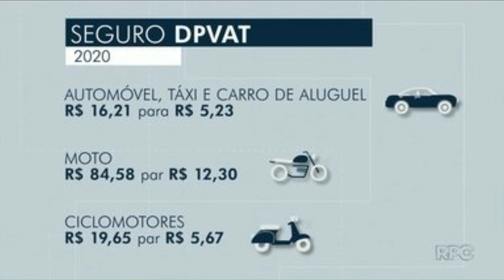Redução Histórica no DPVAT 2020 【 Somente 12,50 】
Redução Histórica no DPVAT 2020 ( o seguro DPVAT está de volta  86% menor para motos)

No começo de novembro o presidente Jaír Bolsonaro através de uma MP (medida provisória) decretou o fim da cobrança do seguro para o ano de 2020.
Porém o partido político REDE SUSTENTABILIDADE entrou com uma ação no Supremo Tribunal Federal e o mesmo decidiu por anular a decisão do Governo Federal e a cobrança volta em 2020, porém com uma redução de 86% para motos.

A SUSEP decidiu por uma redução histórica no DPVAT 2020...
Seguro DPVAT 2020 teve redução de 68% para carros, e valor caiu para R$ 5,23
Cobrança para motos caiu 86%, chegando a R$ 12,30. DPVAT voltou a valer após decisão do STF. A partir de 2021, motorista poderá escolher qual seguradora prestará o serviço.